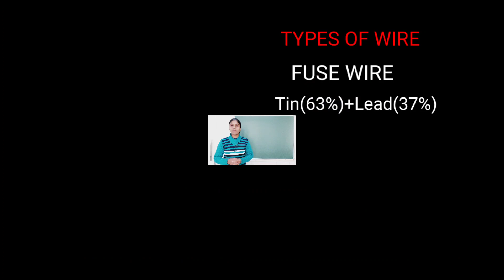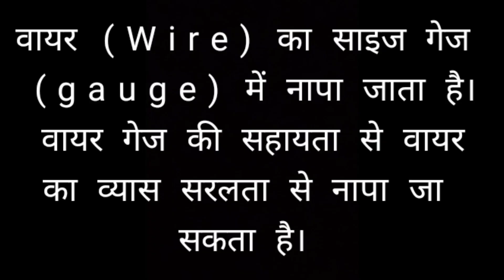ETT 05 : Electrical Wires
Electrician is one of the most popular trades in ITI. In this series all electrical concepts from basic to advance will be explained. This series primarily focuses on ITI curriculum however all videos of this series may be worth watching for polytechnic students, engineering students or any one keen to understand electrical concepts.

This video is about electric wires.

इलेक्ट्रीशियन आईटीआई में सबसे लोकप्रिय ट्रेड में से एक है। इस सीरीज में बेसिक से लेकर एडवांस तक सभी इलेक्ट्रिकल कॉन्सेप्ट्स को समझाया जाएगा। यह श्रृंखला मुख्य रूप से आईटीआई पाठ्यक्रम पर केंद्रित है, हालांकि इस श्रृंखला के सभी वीडियो पॉलिटेक्निक छात्रों, इंजीनियरिंग छात्रों या इलेक्ट्रिकल अवधारणाओं को समझने के इच्छुक किसी भी व्यक्ति के लिए देखने लायक हो सकते हैं।

यह वीडियो विद्युत वायर्स के वर्गीकरण को समझाने के लिए है।